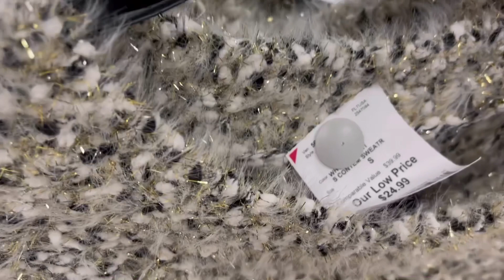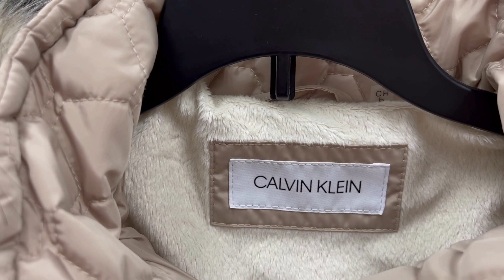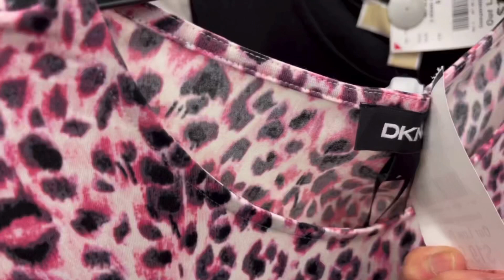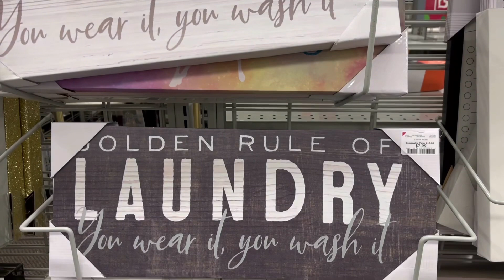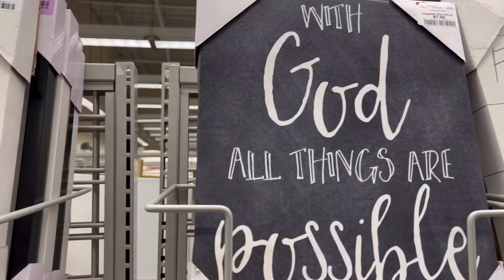BURLINGTON FALL WINTER COLD SEASON COLLECTION What’s new? SHOP WITH ME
Thank you so much for your time in watching my videos.

Lovelots 💕💕